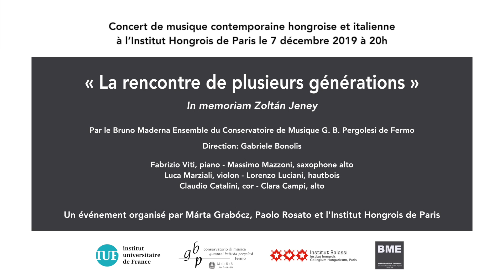Rencontre de plusieurs génération - Paolo Rosato : Prima del silenzio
La rencontre entre plusieurs générations de compositeurs hongrois et italiens
In memoriam Zoltán Jeney

Samedi 7 décembre 2019 à l’Institut Hongrois de Paris

Oeuvre présentée par Nicola Verzina, directeur du conservatoire de Fermo

Paolo Rosato : Prima del silenzio (2019), pour trois instruments : Hautbois, Saxophone alto et  Cor

Par l’Ensemble Maderna du Conservatoire G. B. Pergolesi de Fermo
Direction : Gabriele Bonolis

Lorenzo Luciani, Hautbois
Claudio Catalini, Cor
Massimo Mazzoni, Saxophone alto

Evènement organisé par : Márta Grabócz, Paolo Rosato & l’Institut hongrois de Paris

Lieu de tournage : Institut Balassi, 92 rue Bonaparte 75006 Paris

Réalisation Vidéo : Alexis Cohen